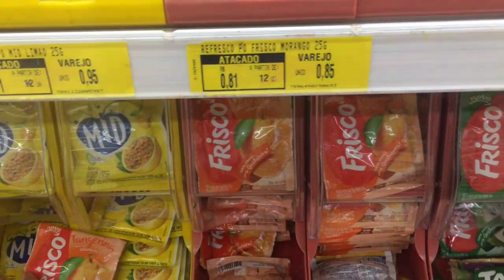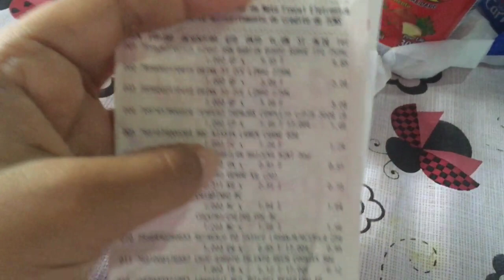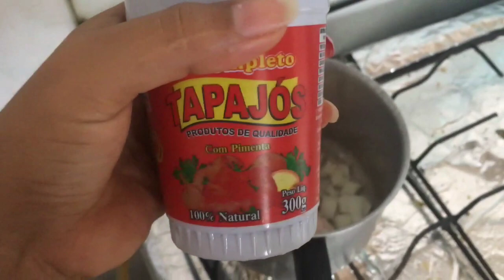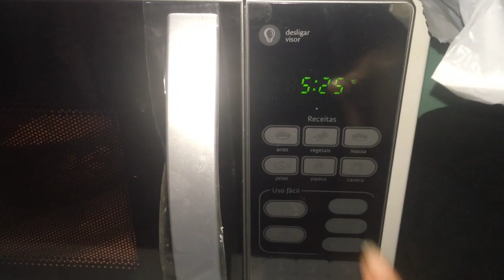VIVENDO COM 6 REAIS POR DIA POR UMA SEMANA -4 dia